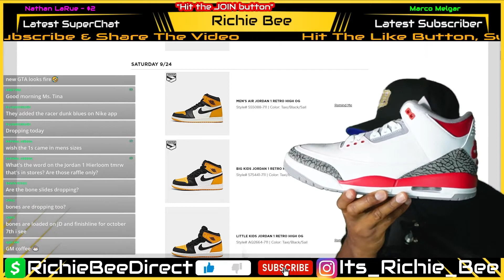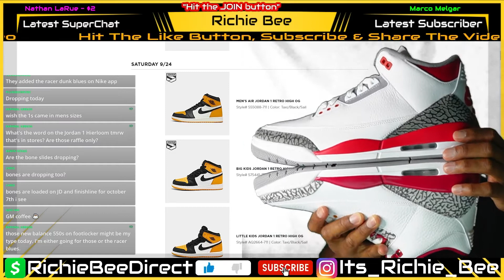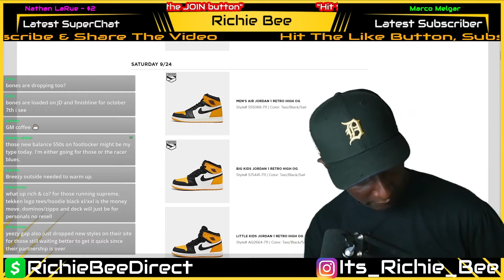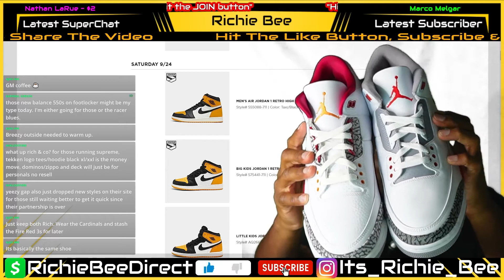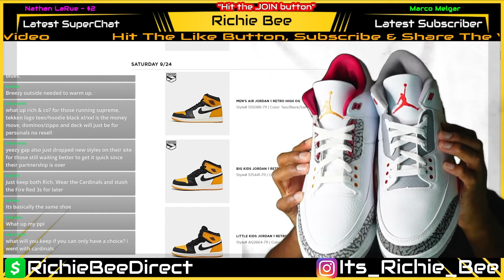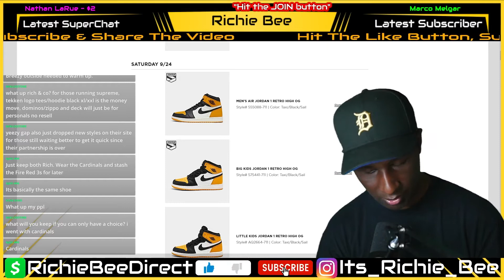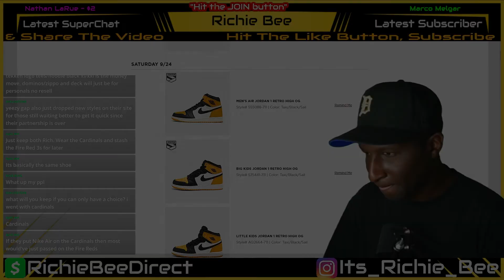FIRE RED verzuz CARDINAL RED | Air Jordan 3 | OG versus Retro | Part 2: The Showdown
$RichieBeeDirect

🔔Make sure to enable ALL push notifications!🔔
Like the Video and Stream!

Send It to:
Richie Bee

My Size:
Top: Medium
Bottom: Medium
Hat: 7-1/4” fitted or Medium/Adjustable
Footwear: 11.5 Men’s

Live Stream(s) Daily. I discuss the expected drop(s) and restocks for the upcoming week's release.

Code: E2SAPX7V5HCTXJXG, UNGU6FYY6JVLWYVI, DDEJVT1RBETMJYHL, XFUYFIY44LPXO9NX, RSE20FMIHCSE9JRD, M4JVJV680KRVZ7WS